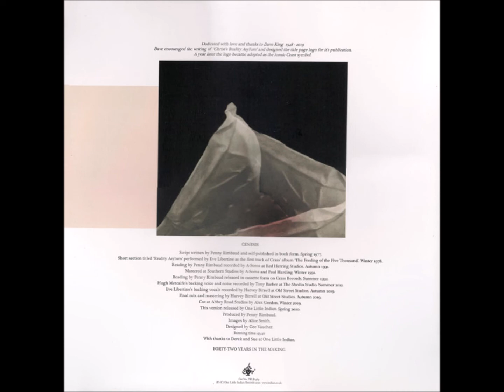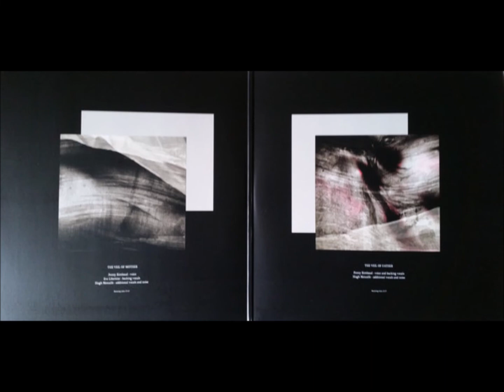Penny Rimbaud – Christ's Reality Asylum-Full Cassette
Label:
Crass Records – CATNO 10C
Format:
Cassette
Country:
UK
Released:
1992
Genre:
Non-Music
Style:
Spoken Word
Tracklist
A The Veil Of Mother 45:00
B The Veil Of Father 43:00
Companies, etc.
Recorded At – Red Herring Studios
Mastered At – Southern Studios
Credits
Mastered By – A-Soma, Paul Harding
Painting – Gee*
Photography By [Photo] – Dave King (13)
Read By – Penny Rimbaud
Recorded By – A-Soma
Notes
Recorded by [...] at Red Herring Studios, London, Autumn 1991. (recording date not on release, but extrapolated from Bandcamp page about 2020 reissue)